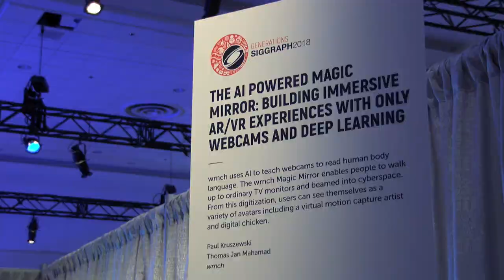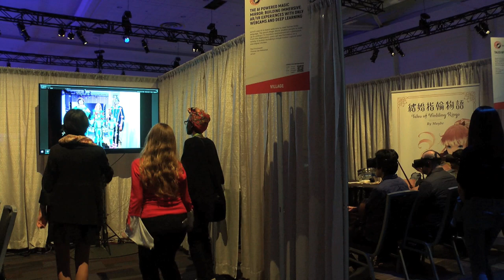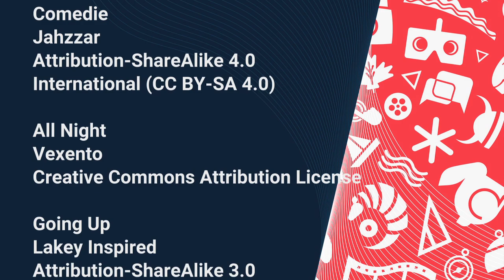SIGGRAPH 2018 - Immersive Pavilion: "Magic Mirror"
This SCOOP segment features an interview with Dr. Paul Kruszewski, CEO of wrnch, about their work on "The AI powered Magic Mirror."

wrnch uses AI to teach webcams to read human body language. The wrnch Magic Mirror enables people to walk up to ordinary TV monitors and get beamed into cyberspace. From this digitization, users can see themselves as a variety of avatars including a virtual motion capture artist and digital chicken.